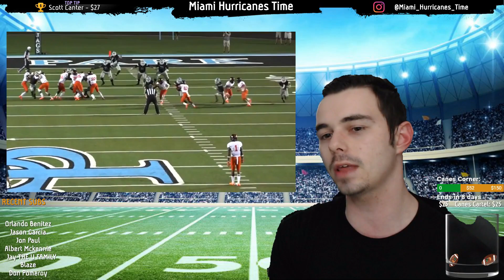National Signing Day 2019 | TOP 5 Prospects WHERE WILL THEY GO!?! ​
With many Signing Day prospects still up for grabs we try to analise and predict which team the top 5 uncommited players will pick to play for in their 2019 college football season.

Amazon wishlist